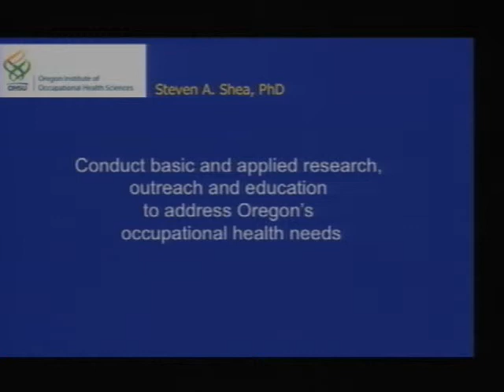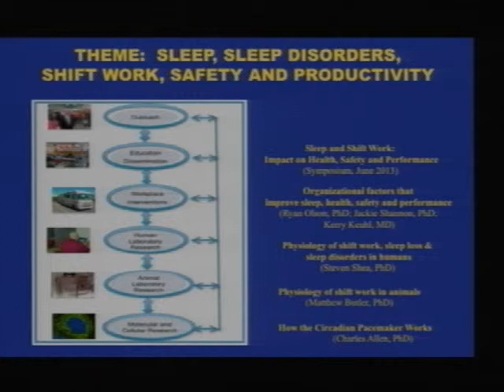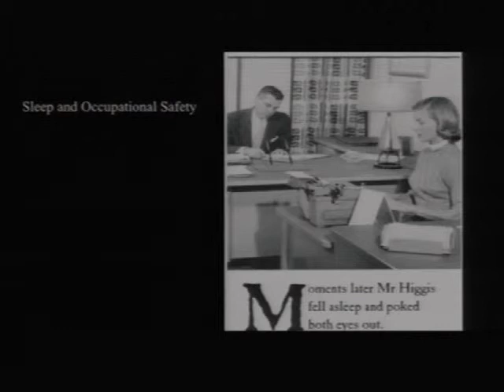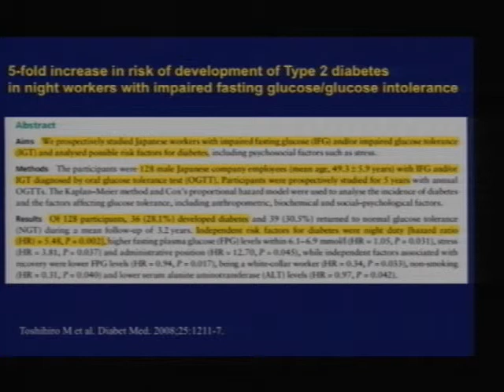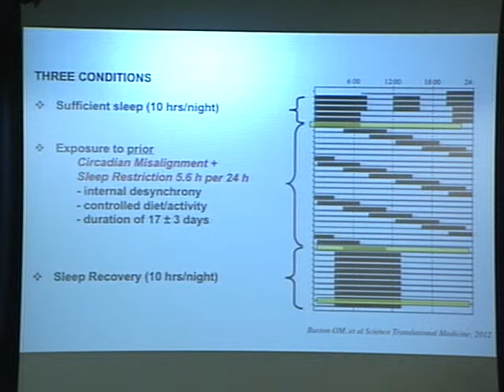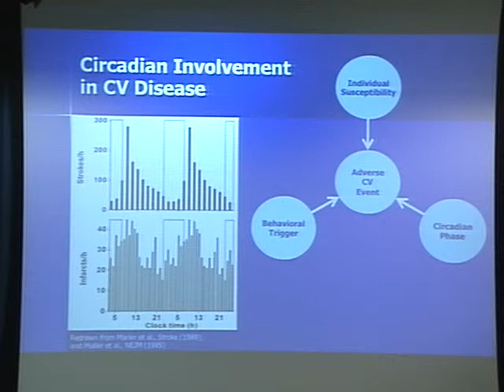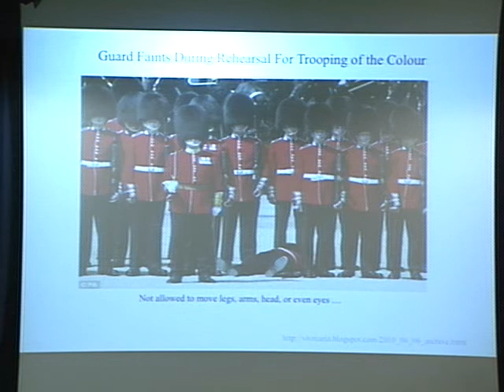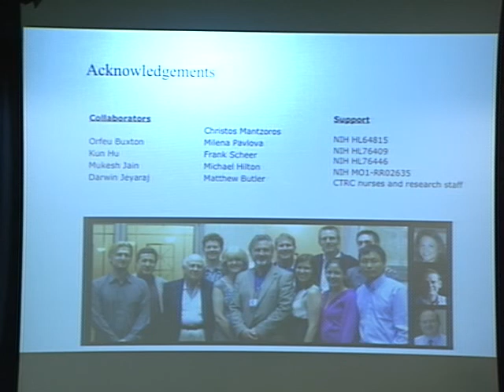Oregon Institute of Occupational Health Sciences: Focus on Shift Work and Sleep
Presented by:
Steven A. Shea, Ph.D.
Director, Oregon Institute of Occupational Health Sciences
Professor, Public Health & Preventive Medicine

Biography:
Steven A. Shea, PhD, is the Director of the Oregon Institute of Occupational Health Sciences (formerly CROET) and Professor of Public Health and Preventive Medicine at OHSU. He recently came to OHSU from the Harvard Medical School where he directed the Sleep Disorders Research Program at Brigham & Women's Hospital, Boston.

Dr. Shea has been researching into the nature and science of sleep since he set up one of the first clinical sleep laboratories in the UK, at Charing Cross Hospital in London, in 1982. He obtained his PhD for research on breathing during sleep from the University of London (UK). He was awarded a Harkness Fellowship for post-doctoral study at Harvard School of Public Health, USA. Dr. Shea has served as Acting Director of the Division of Sleep Medicine at Brigham & Women's Hospital (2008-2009) and is Associate Director of the Training Program in Sleep, Circadian and Respiratory Neurobiology at Harvard Medical School for over 10 years. Dr. Shea has served on a number of sleep related committees including the Research Committee of the American Academy of Sleep Medicine (Chair), the Program Committee of the Association of Professional Sleep Societies; and the Circadian Section of the American Academy of Sleep Medicine (Chair). In 2008 he was elected to the Board of Directors of the American Academy of Sleep Medicine (serving ~8,500 sleep professional members). He also serves on the Boards of Directors of the American Board of Sleep Medicine and of the American Sleep Medicine Foundation (providing strategic sleep research and educational awards, career grants to physician scientists, and humanitarian grants aimed at improving sleep health for all). From 2010-13 he was elected President of the American Sleep Medicine Foundation.

Dr. Shea's research focus is to understand the circadian and sleep/wake mechanisms underlying the robust day/night pattern in the severity of a number of disorders, including nocturnal asthma and cardiovascular disease. In addition, he is investigating the adverse health effects of shift work. His goal is to improve therapy in such disorders via modifications in behavior or chronopharmacology. Dr. Shea's research has been supported by US federal grants since 1992, and he has authored over 90 original reports in the fields of sleep, circadian rhythms, and cardiopulmonary physiology.